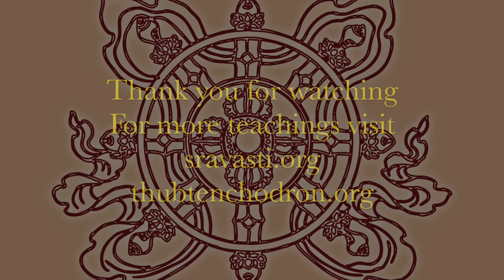105 The Gomchen Lamrim: The Perfection of Fortitude 09-08-17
Venerable Thubten Chodron finishes the discussion on modern non-virtues by exploring destructive mental actions and starts on the perfection of fortitude.